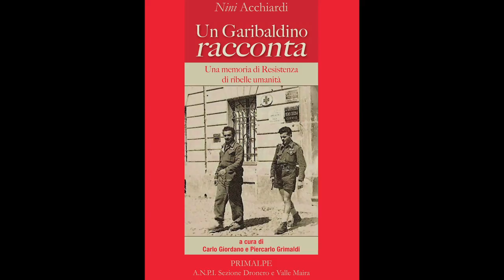Un Garibaldino racconta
di Carlo Giordano. Presentazione a cura di Gianni Martini.